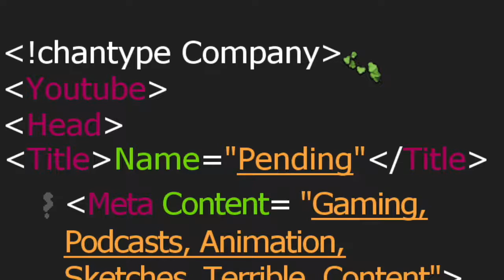Oceanhorn - Twilight Grindfest (Episode 2)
Join soulerlunar and Repsaj14 as they almost get to level 3, so that the sailing parts of the game are not boring in the definitely not an obvious zelda rip-off that is Oceanhorn Monster of Uncharted Seas.